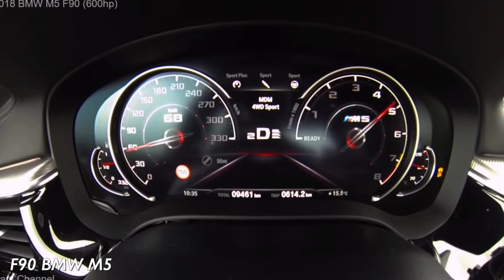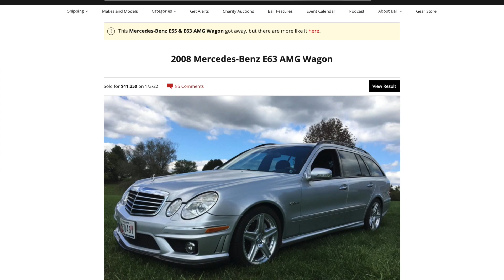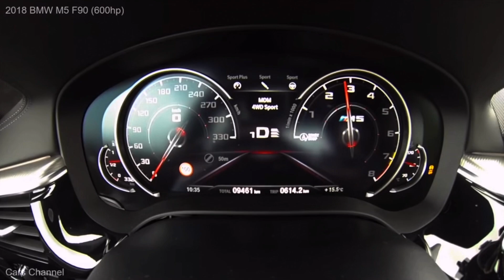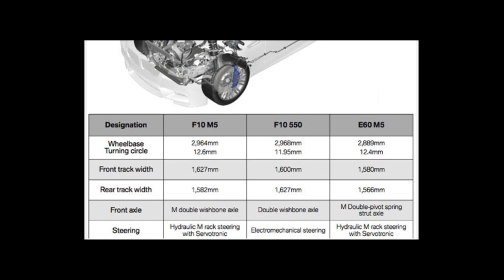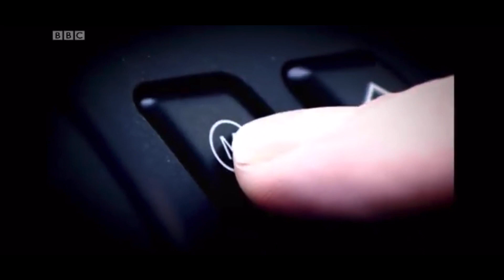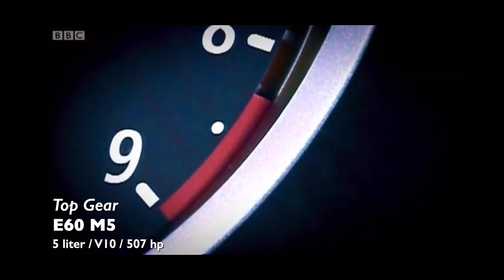Driving E39 M5 & E60 M5s back-to-back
Following up on the first two videos in this series - driving friend and fellow car enthusiast Ilyas Akbar's 2003 E39 M5 back-to-back with my 2008 E60 M5 - here in the third I talk about how these M5s fit in with BMW M's legendary lineup.

Ilyas and I discuss his E39 M5 ownership experience; how the M5s have gotten better (more power) and worse (lacking character); and the cars' dual personalities - including a discussion of what happens when you press the E60's "M" button.

Then I dive into why the older cars are special to me in a way that the new ones just aren't - fast and capable though they are.

Chapters:
0:00 - 1:03 Intro / video overview
1:03 - 2:20 Ilyas's 6-year E39 M5 experience
2:20 - 3:17 Character of older vs. newer M5s
3:17 - 4:07 The E39 is "right in between"
4:07 - 7:38 The cars' 2 personalities
7:38 - 8:35 What the E39 & E60 M5s share
8:35 - 9:19 M changed direction with the F10/F90
9:19- 9:50 ALL M5s were the ultimate when new
9:50 - 10:27 My life-long M obsession / Conclusion